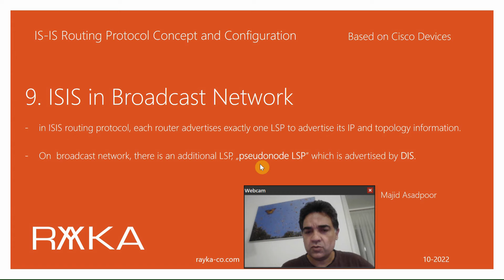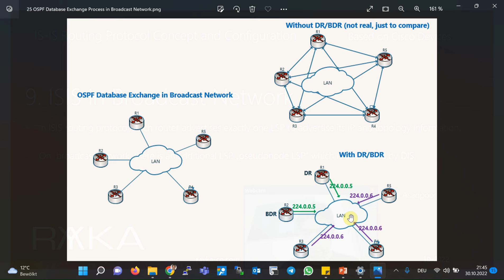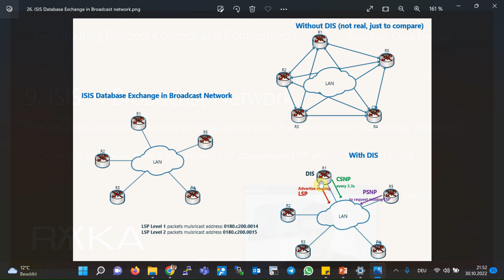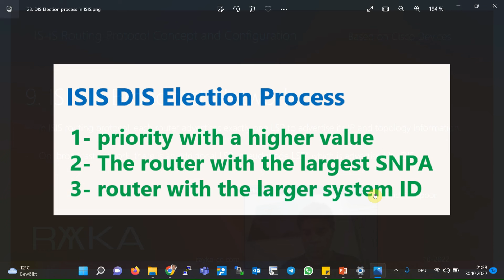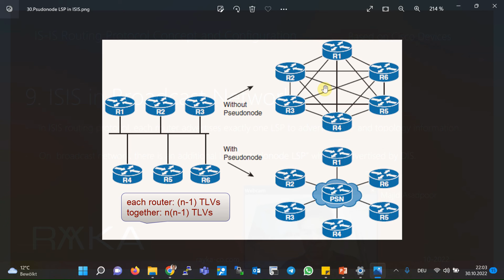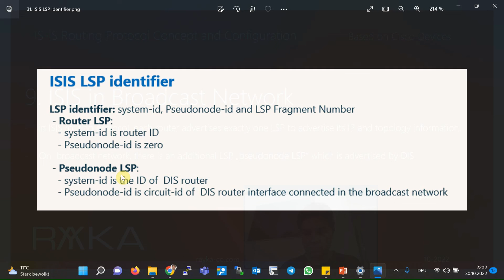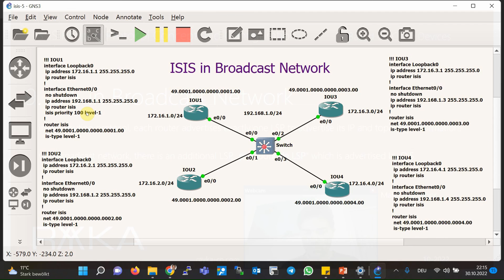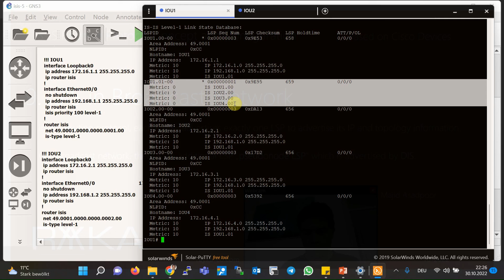9. ISIS in Broadcast Network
ISIS in broadcast network is the topic of this section.

In the previous section we have seen that in ISIS routing protocol, each router advertises exactly one LSP to advertise its IP and topology information. On the broadcast network, there is an additional LSP with the name of pseudonode LSP which is advertised by DIS.

In this section we will discuss how psudonode LSP reduces the overhead of the ISIS database exchange process.